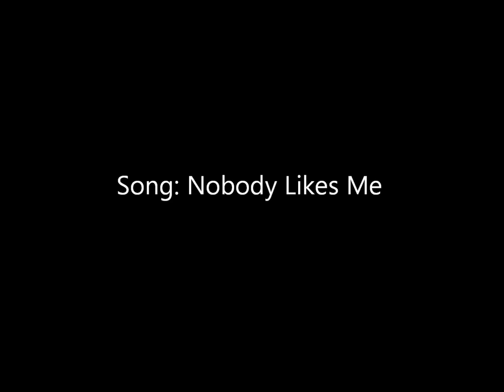The Great White Shark-Nobody Likes Me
I was bored and my dad and I decided to make one for the Great White Shark. I dont own the Photos, Artist, or Song. This was purely made for the fun of it. Also it is an early dedication for Shark Week that starts on August 12, 2012, on Discovery Channel